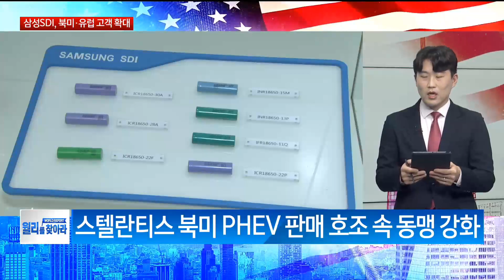MZ가 사랑한 '바벤하이머'엔데믹 수혜주 다시 보기!/ 월리를 찾아라/ 매일경제TV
MZ가 사랑한 '바벤하이머'
엔데믹 수혜주 다시 보기!